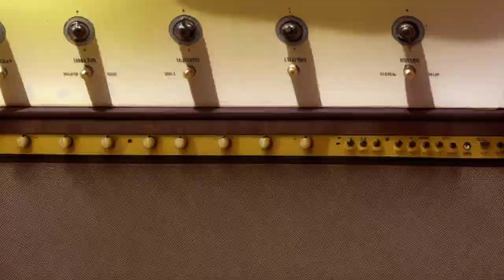ELECTRIC MONOLITH - Reflections of mankind - 4K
A little music video I made for my band ELECTRIC MONOLITH.

Reflections of mankind is a song created by ELECTRIC MONOLITH.
ELECTRIC MONOLITH - Resurrect the Dead - LP

Power trio born in Barcelona (Spain) in 2015.
"Electric Monolith's style dives into Hard Rock, Heavy Psych and Psychedelic Rock. The band's sound and color transport you to the 70's like a light speed time machine. Influenced by bands such as Black Sabbath, Budgie and Led Zeppelin, they propose a trip to outer space with an acid sound full of riffs. A descent into darkness with striking flashes of light."

Vocals and Guitar: Oscar Chamorro
Bass: Ramón Viña
Drums: Pepo Villena
Written and produced by Electric Monolith.
Recorded at "La Atlantida" Estudio. Barcelona, 2017.
Cover art by Jalón de Aquiles.

  / electricmonolithband
  / electricmonolith